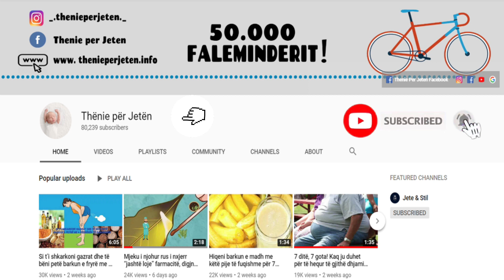Perdorimet e pabesueshme te sodes se bukes ne shendet te cilat askush nuk ua tregon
Përdorimi i shampos pa kriter nuk do t’i bëjë flokët tuaja më të bukura, por përkundrazi, do t’i dëmtojë e do t’i thajë. Lyerja e fytyrës me krem pudër çdo ditë do të bllokojë poret duke krijuar puçrrat ! Manikyrët e errët, pirja e duhanit mund të zverdhë thonjtë…

Using shampoo without criteria will not make your hair more beautiful, but on the contrary, it will damage and dry it. Painting the face with powder cream every day will block the pores by creating acne! Dark manicures, smoking can turn nails yellow…